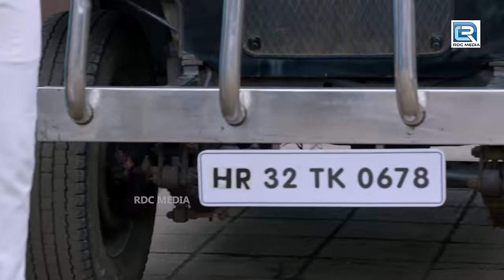Karishma Singh कैसे करती है अपनी सास पर अत्याचार |Madam Sir Full Episode 76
Episode 76: Karishma Doesn't Understand Haseena
Savitri pleads Haseena to ask her son to not send her to the old age home. However, Haseena tells Savitri that she cannot help her. After Savitri leaves, Karishma gets irritated and asks Haseena why she would do something like that. Haseena refuses to answer and asks everyone to get back to work.